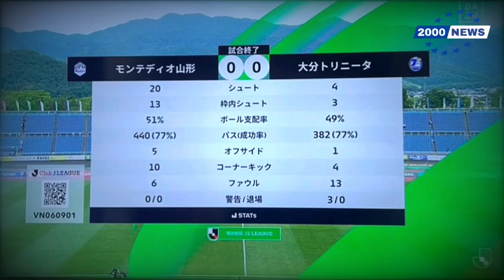【ハイライト】 大分トリニータ 対 モンテディオ山形 ｜大分 vs 山形｜明治安田生命J2リーグ：2024年6月9日｜ Montedio Yamagata vs. Oita Trinita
【ハイライト】 大分トリニータ 対 モンテディオ山形 ｜大分 vs 山形｜明治安田生命J2リーグ：2024年6月9日｜ Montedio Yamagata vs. Oita Trinita Highlights

大分トリニータ vs モンテディオ山形
大分トリニータ対モンテディオ山形
大分トリニータ v モンテディオ山形
大分トリニータ x モンテディオ山形
大分トリニータ 0-0 モンテディオ山形
大分トリニータ and モンテディオ山形
大分トリニータ モンテディオ山形 ハイライト
モンテディオ山形 対 大分トリニータ
モンテディオ山形 vs 大分トリニータ
モンテディオ山形 v 大分トリニータ
 モンテディオ山形 x 大分トリニータ
 モンテディオ山形 0-0 大分トリニータ
モンテディオ山形 and 大分トリニータ
 モンテディオ山形 大分トリニータ ハイライト